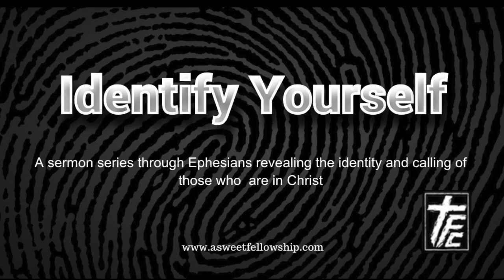I Can Know Him, Ephesians 1:15-23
Ephesians 1:15-23, I Can Know Him, a message for The Fellowship Church, Sweetwater, TN on February 3, 2019.